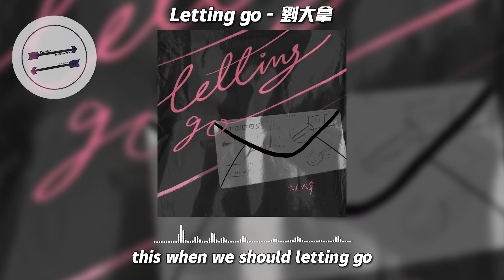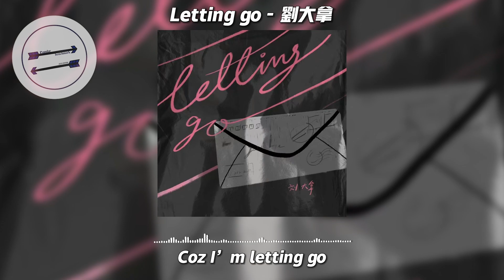Letting go - 刘大拿『Letting go 我终于舍得为你放开手』【動態歌詞】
❖歌詞在下面❖

作词 : 蔡健雅

作曲 : 蔡健雅

编曲 : 常宏

制作人 : 于山川/许磊

原唱 : 蔡健雅

本作品经过词曲著作权利方授权

这是一封离别信

写下我该离开的原因

我在你生命中扮演的角色太模糊了

你对我常忽冷忽热

我到底是情人还是朋友

爱你是否不该太认真

That’s why

我终于舍得为你放开手

因为爱你爱到我心痛

但你却不懂

你对一切的软弱与怠惰

让人怀疑你是否爱过我 真的爱过我

为你再也找不到借口

That’s when we should let it go

你是呼吸的空气

脱离不了的地心引力

你在我生命中 曾经是我存在的原因

或许就像他们说

爱情只会让人变愚蠢

自作多情 爱得太天真

That’s why

但你却不懂

letting go

在夜深人静里想着

心不安却越沸腾

我无助 好想哭 我找不到退路

在夜深人静里写着

心慢慢就越变冷

我不恨 也不哭 我的眼泪 早已哭干了

Coz I’m letting go

但你却不懂

封面 : Taka

艺人统筹 : 崔依依

发行 : 赤子

企划 : 羊晃橙

统筹 : 张浩/怡鑫

监制 : 张浩/怡鑫

推广 : 王智明/李喆渊

出品人 : 雷彬艺/张浩

出品 : 青云LAB X 无忧音乐

🎶本頻道不定期分享視頻，歡迎大家關注！